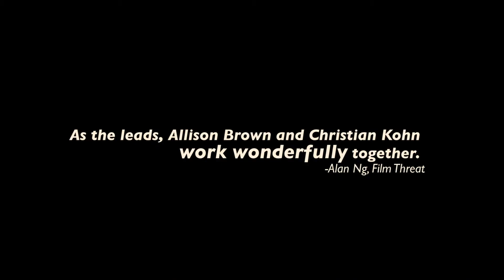"Are you a socialist?" A love letter to America